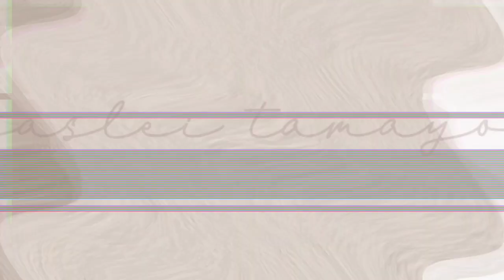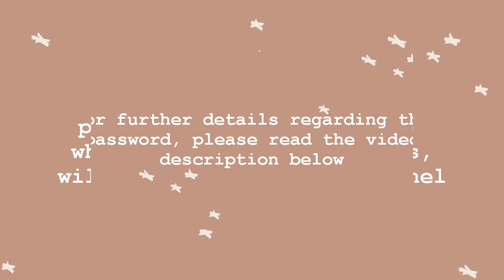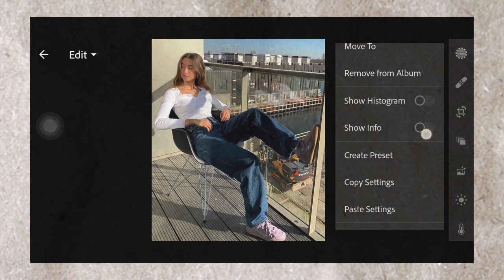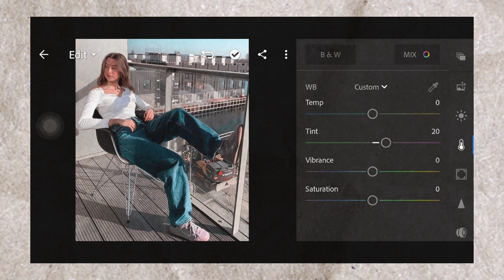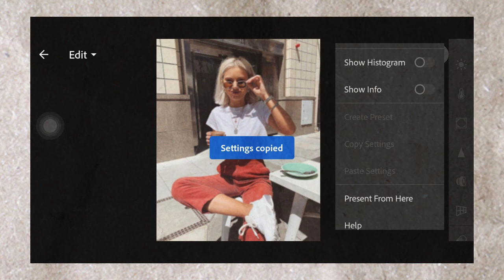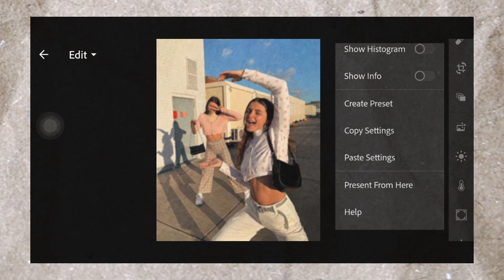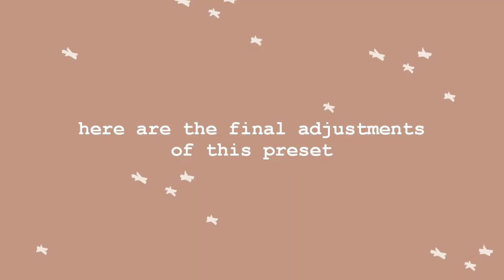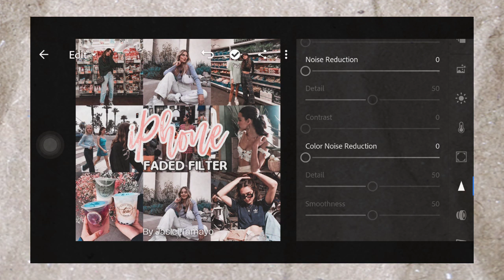iPhone Fade Filter Lightroom Preset | How To Edit iPhone Fade Filter Tutorial | Free DNG & XMP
iPHONE FADE FILTER  INSPIRED LIGHTROOM PRESET BY JASLEI TAMAYO

𝘿𝙄𝙂𝙄𝙏𝘼𝙇 𝘼𝙍𝙏𝙄𝙎𝙏 𝘼𝙉𝘿 𝙋𝙃𝙊𝙏𝙊 𝙀𝘿𝙄𝙏𝙊𝙍

𝗢𝗽𝘁𝗶𝗼𝗻 𝟭 : Follow the tutorial to get the settings. Final settings will be revealed before the end of the video.
𝗢𝗽𝘁𝗶𝗼𝗻  𝟮 : Watch the whole video and be attentive to get the link. Input the the link on your browsers to get the DNG file.
𝗢𝗽𝘁𝗶𝗼𝗻 𝟯 : Save time. Don't want to watch the video? Purchase the preset so you will not have to watch. This includes a mobile and desktop version for only $1 or ₱50.

✰ Apps Used:
→ lightroom

✰ Music Used
𝗧𝗿𝗮𝗰𝗸: Fiji Blue - In This Room